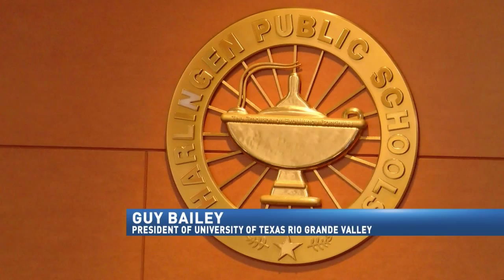Early College High School